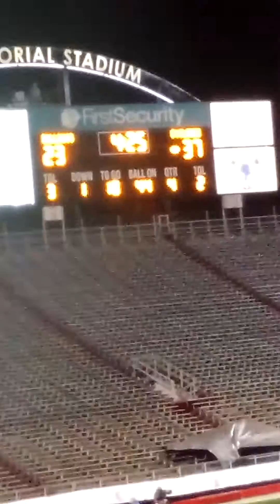Russellville High School Football 2016 State Championship(7)